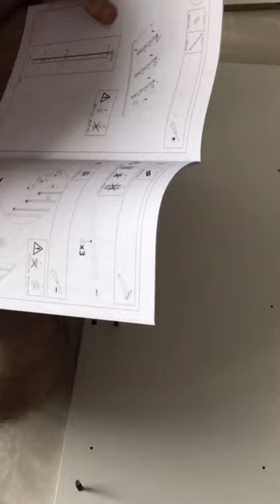Assembling below the TV